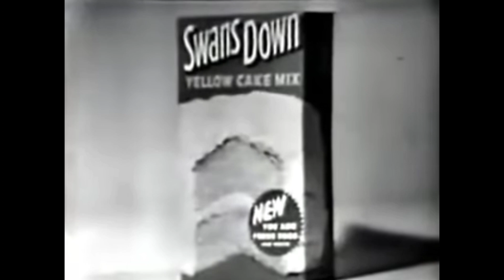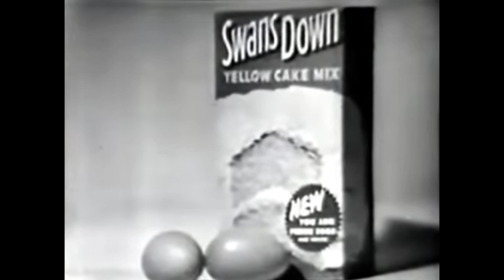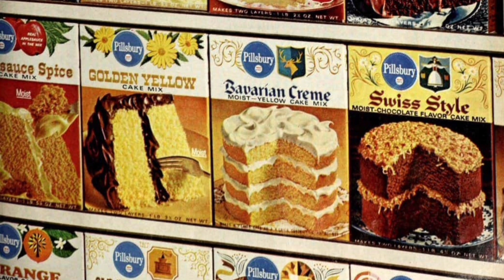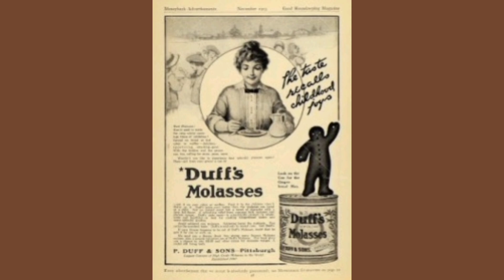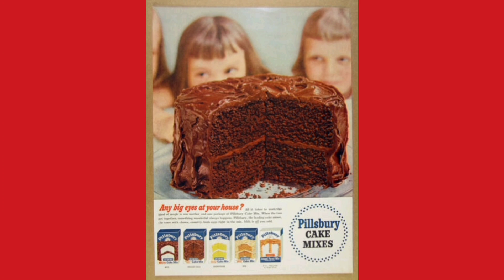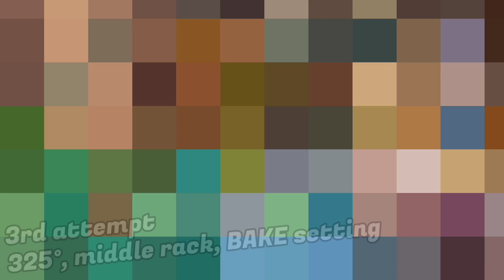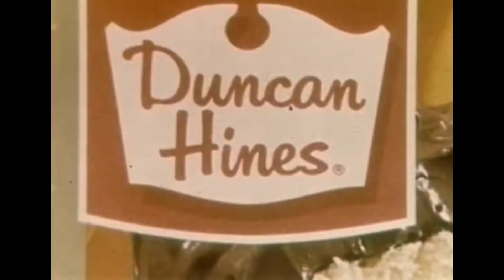3 Cake Mix HACK Recipes! Cake Mix Magic! Mondays with Marc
Hello Everyone! Tonight we are really Mixing it up!! Marc shares with us 3 Cake Mix HACK recipes: Soft and Tender Sugar Cookies, Jelly-filled Donut Cupcakes and Party Cake Delight PLUS Marc shares some Fun Facts about the Origins of boxed Cake Mix! Make sure to check out the vintage commercials throughout the video :) Enjoy! Steve and Marc

Snailmail:
SmokeySteveAndMarc

Temu:
or enter fav5403 at checkout :)
Youtube TV: